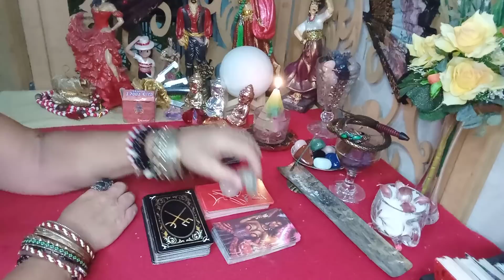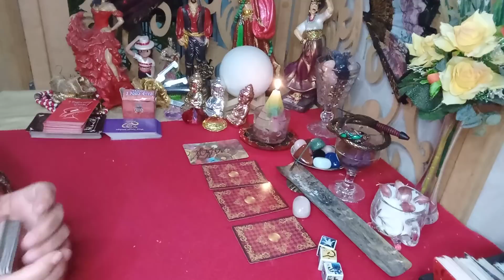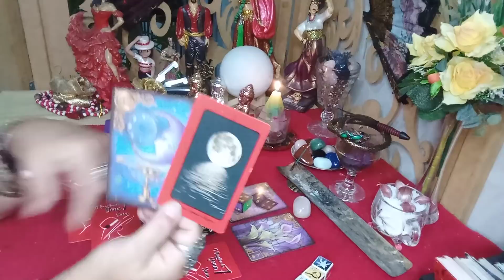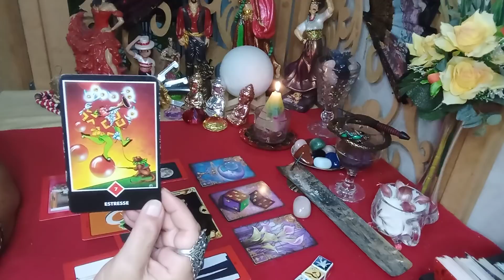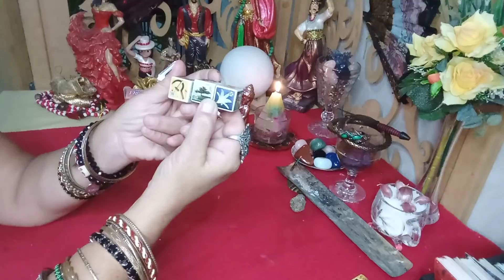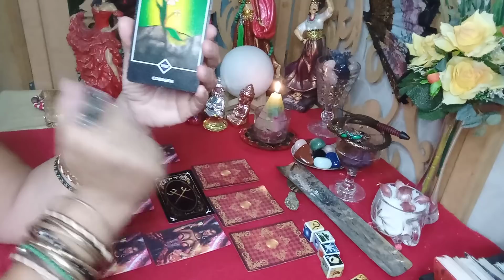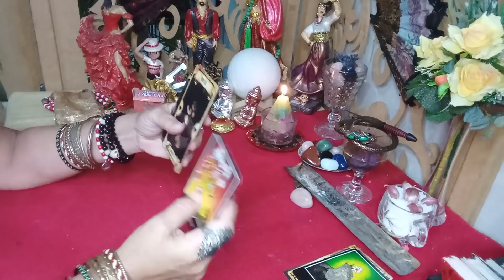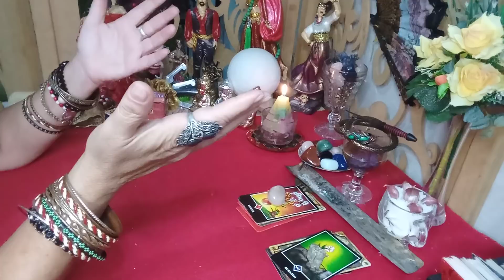Sexta-feira do(a)Ser de Luz? O que pensou? O que vai fazer?(11)989292508#leituraintuitiva💃🌹❤️